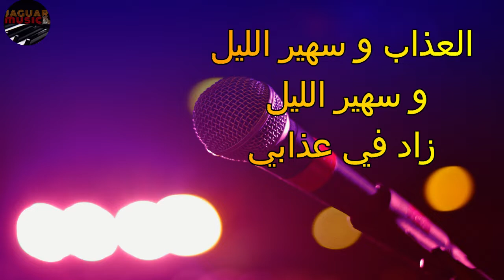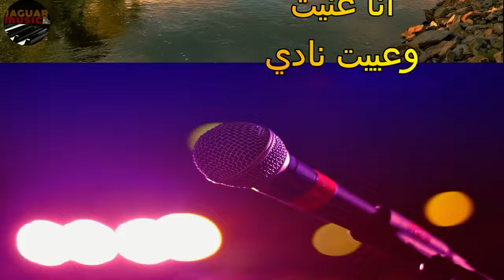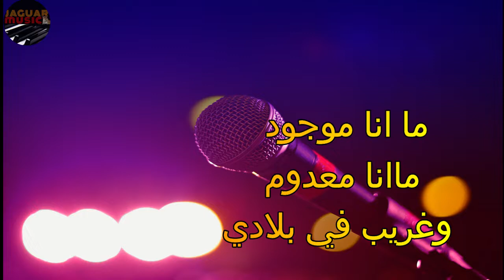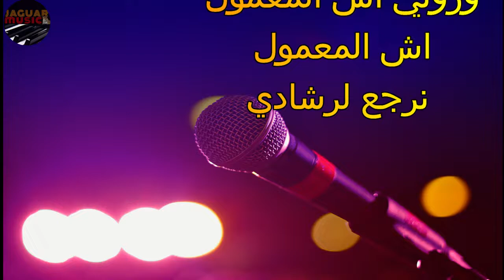Morroccan Silent Music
Silent Music Chaabi